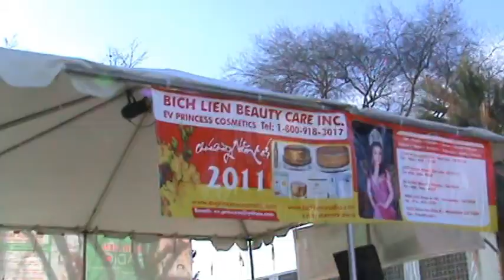SBTN Dien Hanh xe hoa Xuan Tan Mao